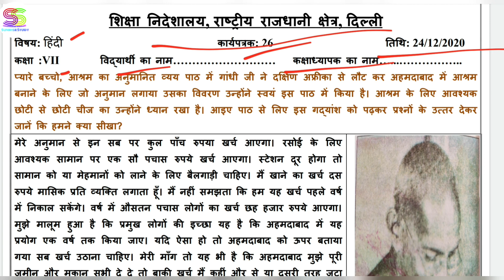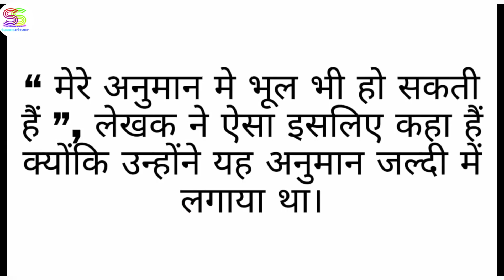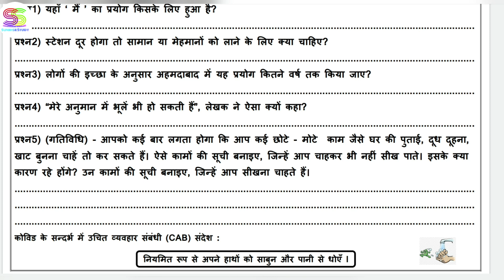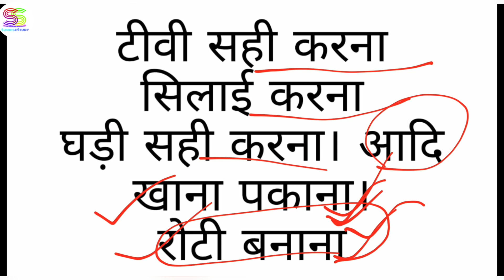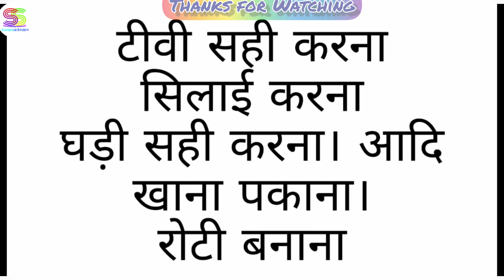Worksheet no. 26 ONLY ANSWERS Date 24-DEC-2020 Class 7 th Sub :- HINDI DOE CBSE NCERT